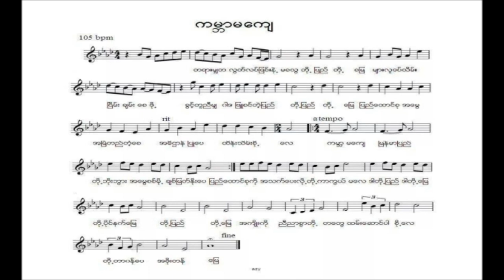Myanmar National Anthem with Musical Notes _ by Saya Tin.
Myanmar National Anthem _ by Saya Tin.
The National Anthem of Myanmar, also called "Kaba Makjei", means "'Ti l the End of the World" (English translation). Saya Tin composed the song, and adopted in 1947. Myanmar new flag and coat of arms appeared in the 2008 constitution. The anthem is still used as the official national anthem.We all Myanmar love and should be proud of our motherland.
Maun Njan